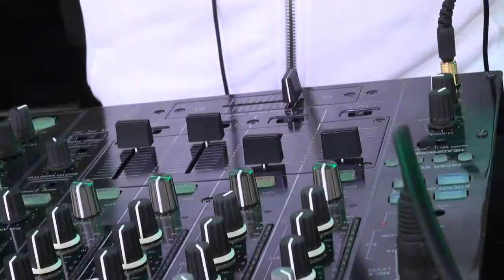Festivaltho 2011 Chris Rox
Festivaltho 2011 Chris Rox réalisation sdstudio.fr